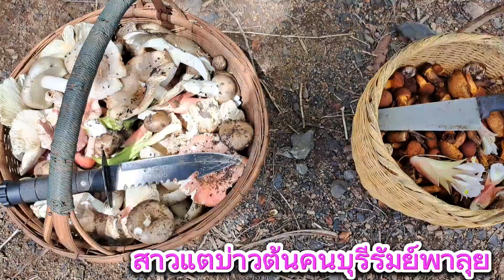15/6/66เก็บเห็ผึ้งเทียนเห็ดหน้ามอมเห็ดขาอังคาร